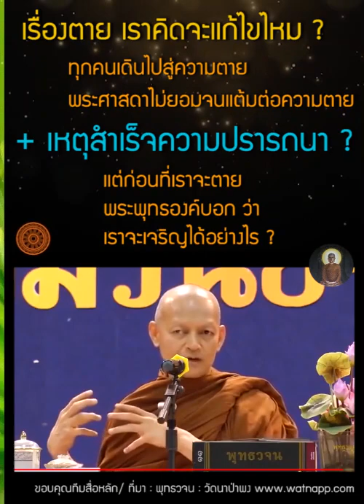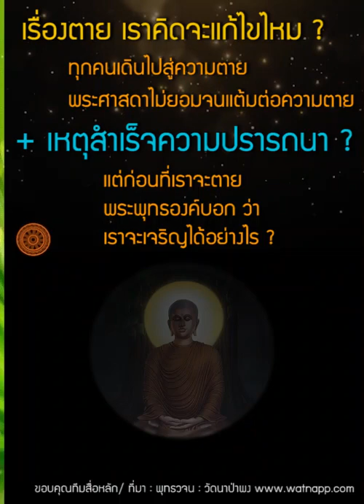เหตุสำเร็จความปรารถนา บรรลุธรรมด้วย เจริญทางโลกด้วย ทำยังไง ? | พุทธวจน ทางนิพพาน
เรื่องความตาย เราคิดจะแก้ไขไหม ? ทุกคนเดินไปสู่ความตาย พระศาสดาไม่ยอมจนแต้มต่อเรื่องของความตาย ค้นพบความไม่ตาย แต่ก่อนที่เราจะตาย พระพุทธองค์ทรงบอกวิธี เจริญทางโลก และทางธรรม ว่าทำอย่างไร ? "เหตุสำเร็จความปรารถนา" ศรัทธา  ศีล  สุตะ  จาคะ  ปัญญา.

// คนเราเจริญได้ทั้งสองทาง// วัฑฒิสูตร ว่าด้วยความเจริญ ๑๐ ประการ

{๗๔} [๗๔] “ดูก่อนภิกษุทั้งหลาย อริยสาวกเมื่อเจริญด้วยความเจริญ ๑๐ ประการ ย่อมเจริญด้วยความเจริญอันประเสริฐ และเป็นผู้ถือเอาสิ่งที่เป็นสาระสิ่งที่ประเสริฐแห่งกายได้ ความเจริญ ๑๐ ประการคืออะไรบ้าง คือ
    (๑) เจริญด้วยนาและสวน
    (๒) เจริญด้วยทรัพย์และข้าวเปลือก
    (๓) เจริญด้วยบุตรและภรรยา
    (๔) เจริญด้วยทาส กรรมกร คนใช้
    (๕) เจริญด้วยสัตว์สี่เท้า    (๖) เจริญด้วยศรัทธา
    (๗) เจริญด้วยศีล    (๘) เจริญด้วยสุตะ
    (๙) เจริญด้วยจาคะ    (๑๐) เจริญด้วยปัญญา

    ดูก่อนภิกษุทั้งหลาย อริยสาวกเมื่อเจริญด้วยความเจริญ ๑๐ ประการ เหล่านี้ ย่อมเจริญด้วยความเจริญอันประเสริฐ และเป็นผู้ถือเอาสิ่งที่เป็นสาระสิ่งที่ประเสริฐแห่งกายได้”

ในโลกนี้ บุคคลใดเจริญด้วยทรัพย์ ข้าวเปลือก บุตร ภรรยา และสัตว์สี่เท้า บุคคลนั้นย่อมเป็นผู้มีโชค มียศ เป็นผู้อันญาติ มิตรและพระราชาบูชาแล้ว

ในโลกนี้ บุคคลใดเจริญด้วยศรัทธา ศีล สุตะ จาคะ และปัญญา บุคคลเช่นนั้นจัดเป็นสัตบุรุษ มีปัญญาเห็น ประจักษ์ย่อมเจริญด้วยความเจริญทั้งสองประการในปัจจุบัน

-- พระไตรปิฎก ฉบับเฉลิมพระเกียรติ ๒๕๔๙ (ภาษาไทย) เล่มที่ ๒๔  สุตตันตปิฎก อังคุตตรนิกาย ทสก-เอกาทสกนิบาต   หน้าที่ ๑๓๓  ข้อที่ ๗๔

ซีรี่ย์.มรรค 8 แก้ได้ทุกเรื่อง-การรู้อริยสัจเป็นเรื่องจำเป็นเร่งด่วน(42ตอน)
ซีรี่ย์.เหตุแห่งความสำเร็จสมปรารถนา ตามคำสอนของพระพุทธเจ้า(16ตอน)

ธรรมะ พุทธวจน ทางนิพพาน ທັມມະ
ร่วมบุญสนับสนุน